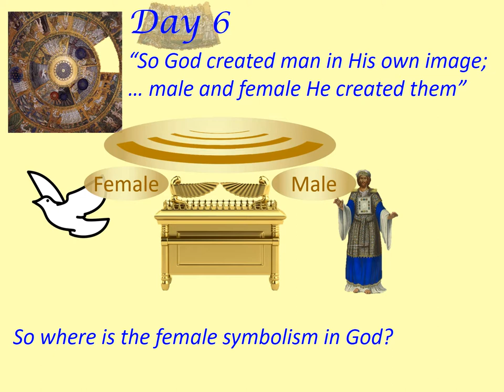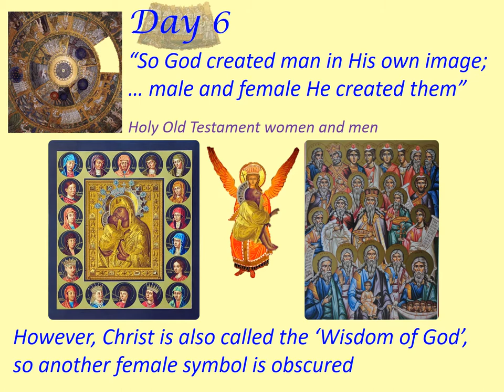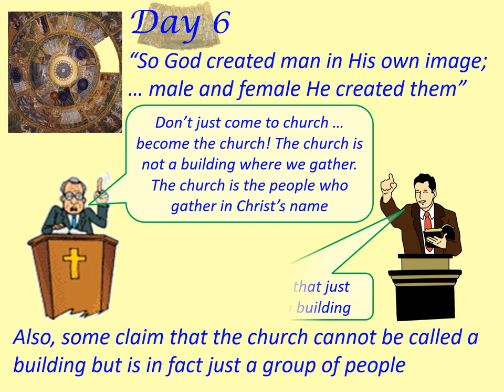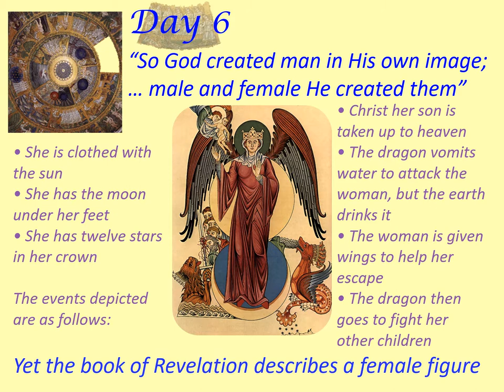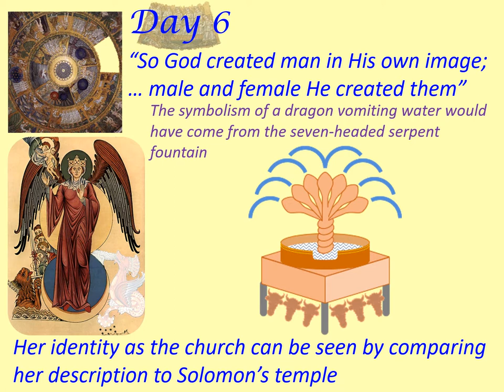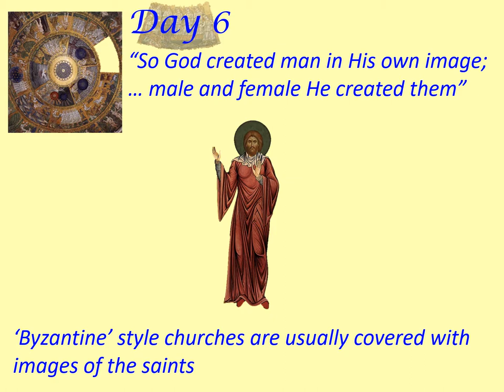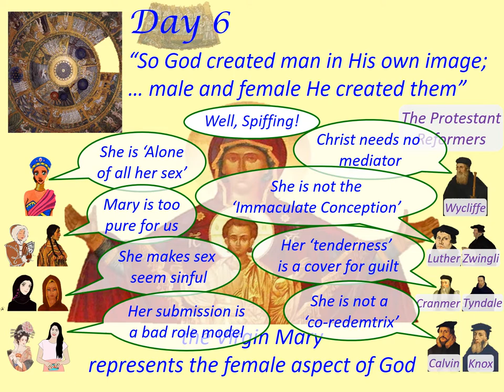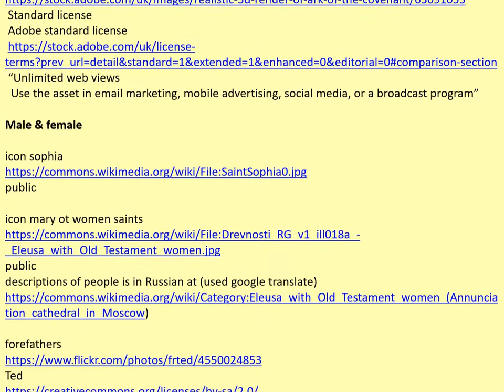Christ being both male and female, and the creation of humanity as male and female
According to Jewish tradition, one cherub on the Ark of the Covenant was male, and the other female … So where is the female symbolism in God? The only divine female symbol which has survived intact from antiquity is that of the ‘church’, described as the ‘mother of us all’ (Galatians 4:26). Yet because the church is also Christ’s body, with Christ as the head, then one ancient text ascribed to the fourth Pope, Clement of Rome, describes Christ as being both male and female (2 Clement ch. 14). However, we do not see pictures of Christ as both male and female, and so the greatest image symbolising the female church is the one who gave birth to Christ in the flesh, the Virgin Mary. (However, the veneration of the Virgin Mary is rejected by both Protestants and the New Age movement. This is due to changes which happened in the western church over the past thousand years. These changes will be examined in the

Glory be to the Father, the Son, and the Mother Spirit …

To view the sources with their licensing see the web pages at the end of the video.